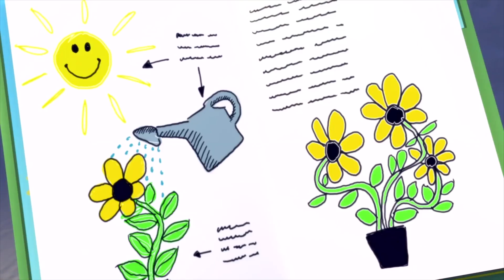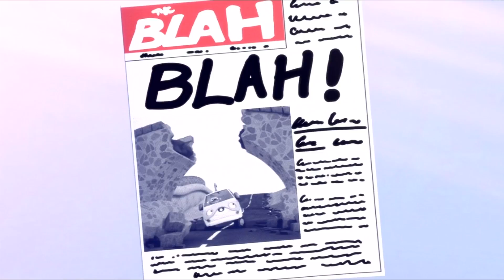Cars for Kids - Super Cars! | Transport for Kids | Olly the Little White Van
Olly the Little White Van and his best friend Stan are the town's superheroes! Olly is a super car that is always there to save the day!
Olly the Little White Van is a TV series which follows the adventures of Olly, a helpful and fun little van. the show follows this friendly van and his friends in the magical town of Bumpton where they go on all sorts of fun adventures.